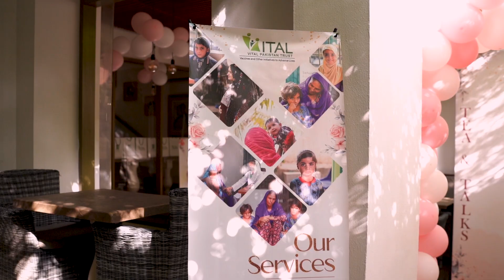Highlights from VITAL Pakistan Trust’s Pink Tea Event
Celebrating an inspiring gathering at the VITAL Pakistan Trust Pink Tea event! Together with remarkable women, we shared stories, forged connections, and strengthened our commitment to maternal and child health in Sindh.